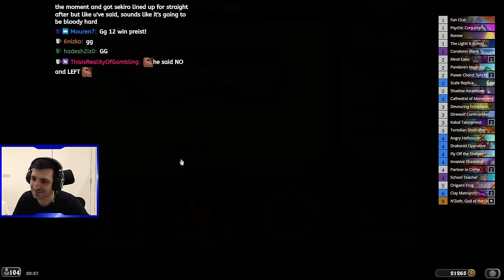Watch How This Card Is Secretly Busted | 12 Win Priest Arena (Full Run)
Did I just uncover the secret sauce for Priest in the current Hearthstone arena meta? Join me in this exhilarating 12 win arena run where I showcase the sheer dominance of one particular card that's been flying under the radar, Clay Matriarch. Could this be the game-changer that Priest players have been waiting for?

In this video, I dive deep into the strategies and gameplay that elevate the Priest class to new heights. Discover the hidden gem that turns the tides in our favor and leaves opponents in awe. Witness firsthand how this deck, unlike any other, defies expectations and delivers jaw-dropping victories.

This deck isn't just good—it's spectacular! Prepare for mind-blowing games that will challenge everything you thought about Priest in this meta. Watch now and prepare to be amazed!

Arena run recorded on 28 March 2024.

Timestamps:
00:00:00 Intro
00:00:10 Drafting the Deck
00:11:58 Arena Run

Music on Live Stream provided by Lofi Girl. Listen